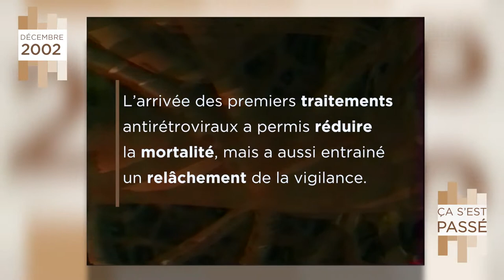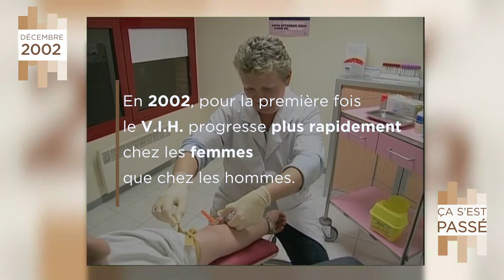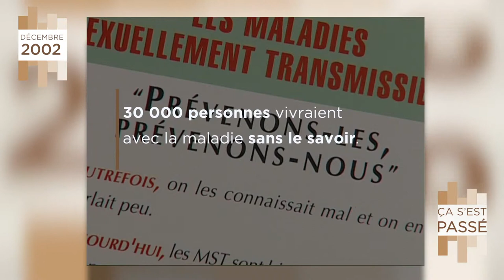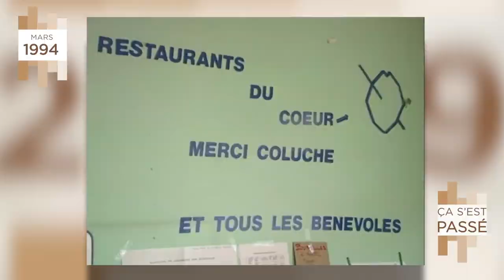Ça s'est passé... propagation du V.I.H. en 2002 et fin de campagne des Restos en 1994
Décembre 2002 : le SIDA devient une pandémie.
Apparu au début des années 80, le V.I.H. touche dans le monde, en 2000, plus de 26 millions de personnes.
Elles sont 37 millions en 2017. L'arrivée des premiers traitements anti-rétroviraux a permis réduire la mortalité, mais a aussi entrainé un relâchement de la vigilance.

Mars 1994 : fin de campagne pour Les Restos.
Lors de cette campagne d'hiver 36 millions de repas sont distribués.
20 000 bénévoles en France assistent à l'évolution des formes de pauvretés.